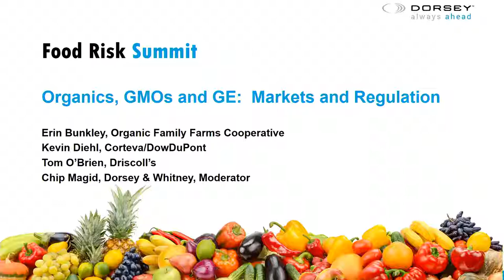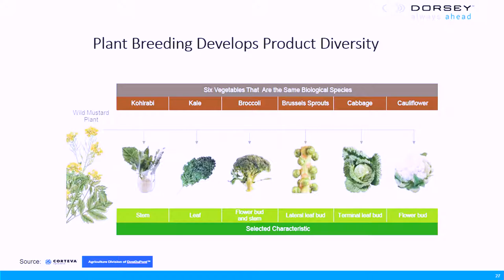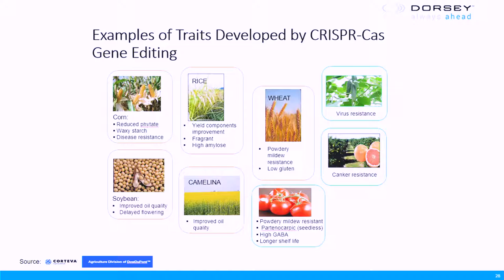Organics, GMOs and GE: Markets and Regulation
Food Risk Summit

What is the future of organic products, both in the United States and abroad?  What will be in USDA’s final rule concerning labeling of genetically engineered foods?  How does international regulation of genetically engineered foods affect the technologies used here at home?  What exciting technologies are on the horizon?  Our experts will bring you up to date on organics and science, technology and regulation.

Presenters:
Erin Bunkley, CEO, Organic Family Farms Cooperative
Kevin Diehl, DuPont Pioneer Director, Global Regulatory Seed Platform, Corteva/DowDuPont
Tom O’Brien, General Counsel, Driscoll’s
Chip Magid, Partner, Dorsey & Whitney, Moderator